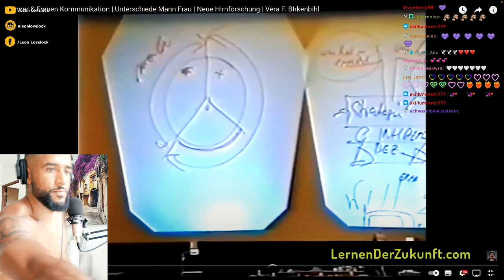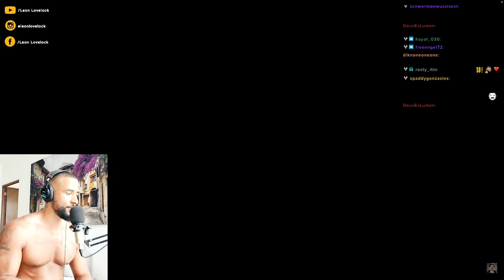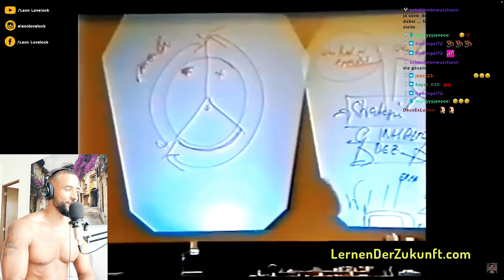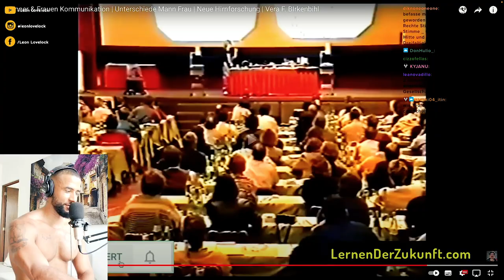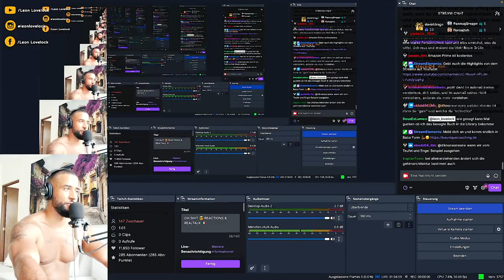MÄNNER & FRAUEN SIND EINFACH UNTERSCHIEDLICH! 🧐 [VORTRAG] REACTION - Leon Lovelock